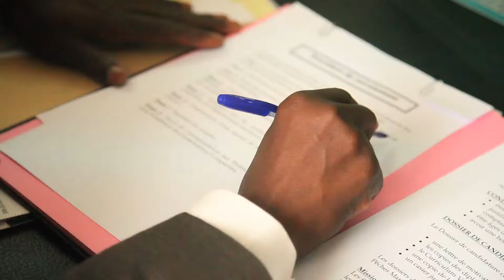Émergence de la pêche au Sénégal